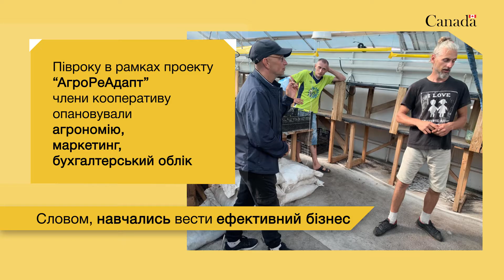СОК “Оберіг АГРО”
У 2016 році бійці Української добровольчої армії, повернувшись із Донбасу, вирішили разом будувати бізнес на землі.

З допомогою консультантів канадського проекту UHBDP вивчали різні моделі бізнесу та форми реєстрації і вирішили створити сільськогосподарський кооператив. Він об’єднав  родини учасників бойових дій.

Захисникам України – гідне життя в мирній країні!